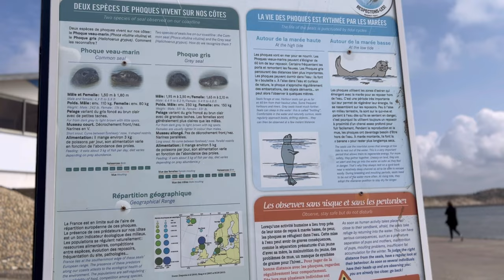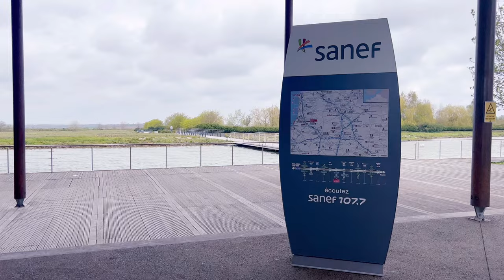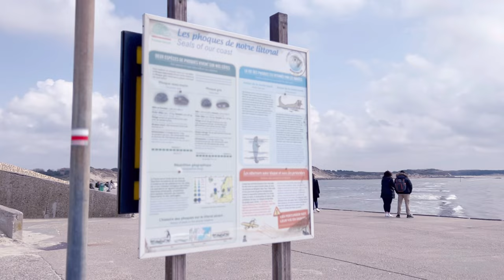SEAL BEACH - PLAGE DU PHOQUE 🦭 KIDS HOLIDAY - TIBETAN VLOG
Hello everyone,
i love the place and its very beautiful to go walk and everything is so perfect. but we went last april so its not good idea cz its so windy and there is no seal to see too.
so, go summer and enjoy.